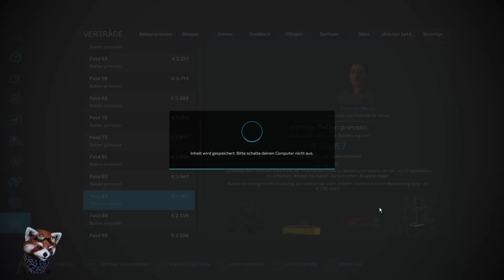LS22 – Galgenberg # 237 – Wir machen Missionen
Landwirtschaftssimulator  22
Spielstufe: Neuer Farmer
Wirtschaftsstufe Schwer
Map: Galgenberg v2
Wo finde ich die Map